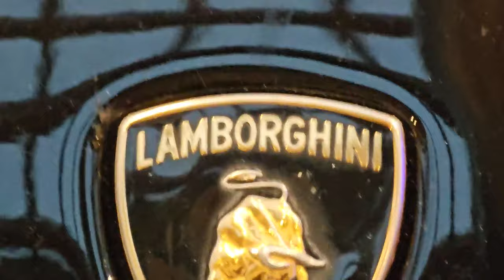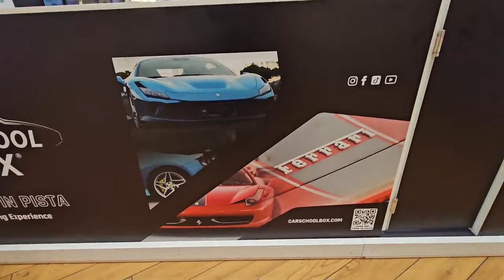2023 10 31 ore 16 02 26 Arese (esposiz. auto LAMBORGHINI al Centro Commerciale per "Guida in pista")